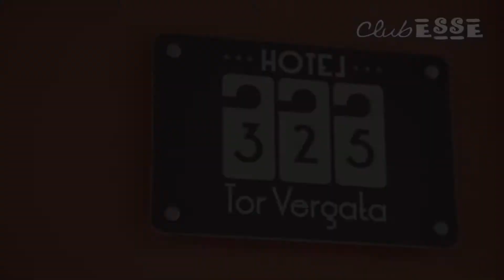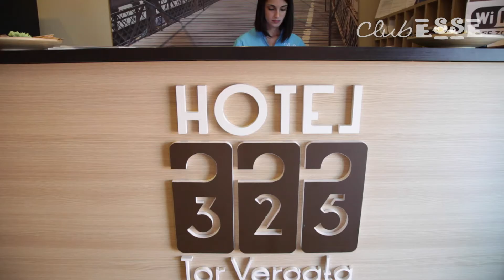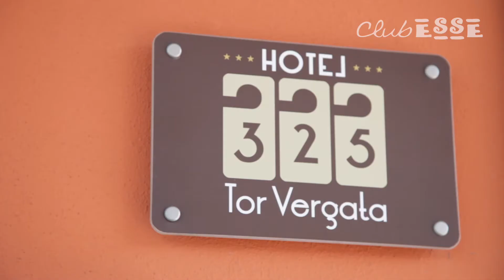CLUB ESSE 325 TOR VERGATA ROMA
Produzione: LMStudios.it
Regia: Marco Bertani
Cliente: Club Esse Roma